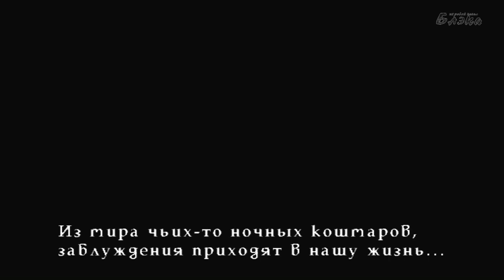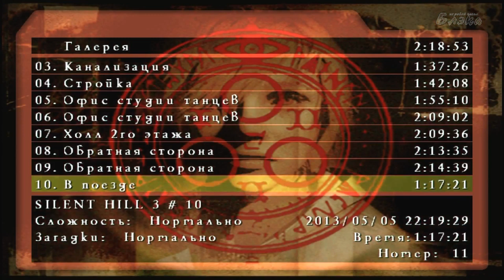Silent Hill 3 #6 Очищающее пламя